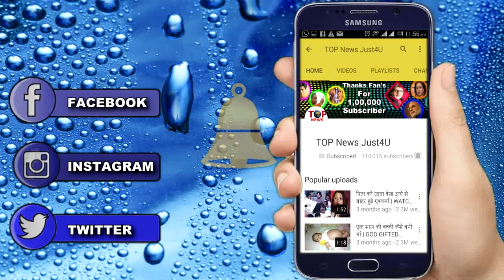YHM: ISHITA नहीं, SHAGUN देगी RAMAN का साथ || SHAGUN TO SUPPORT RAMAN || STAR PLUS